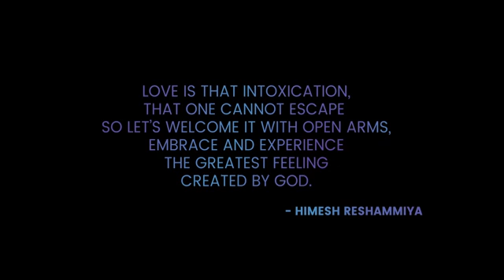suroor 2021 Himesh Reshammiya new album song 2021